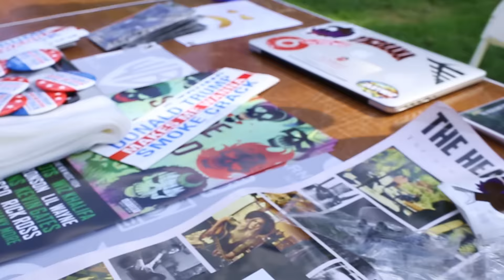Multi-Cultural Mixer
Celebrating the beauty of St. John's diversity through authentic cultural cuisines, cultural dance lessons, and performances.